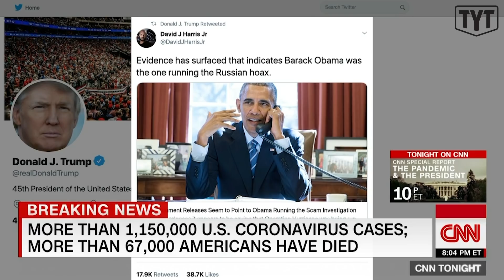Don Lemon Calmly ROASTS Trump On Live TV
The Young Turks’ Emma Vigeland breaks down CNN's Don Lemon's calm and collected takedown of President Trump.